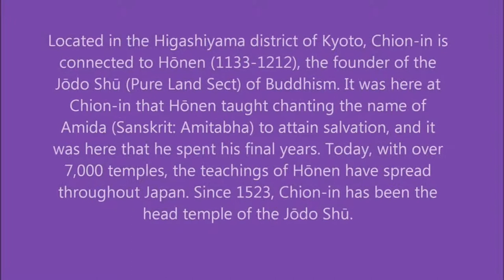Chion-in temple in Kyoto, Japan! March 2011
Located in the Higashiyama district of Kyoto, Chion-in is connected to Hōnen (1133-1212), the founder of the Jōdo Shū (Pure Land Sect) of Buddhism. It was here at Chion-in that Hōnen taught chanting the name of Amida (Sanskrit: Amitabha) to attain salvation, and it was here that he spent his final years. Today, with over 7,000 temples, the teachings of Hōnen have spread throughout Japan. Since 1523, Chion-in has been the head temple of the Jōdo Shū.